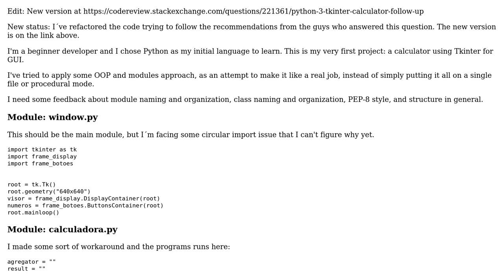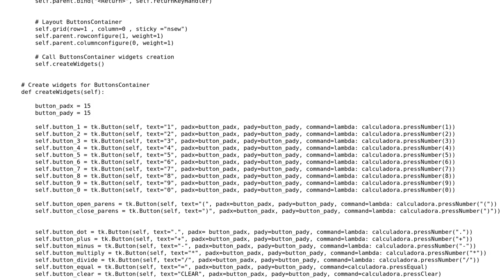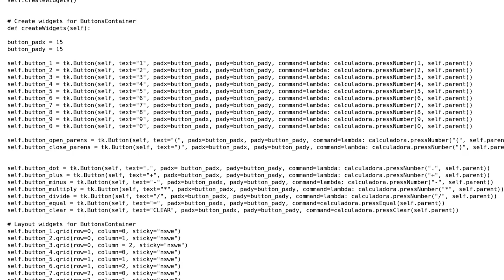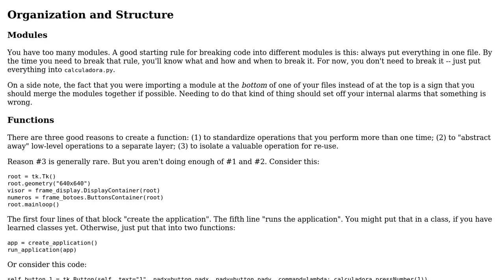Code Review: Calculator in Python 3 using Tkinter (2 Solutions!!)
Code Review: Calculator in Python 3 using Tkinter

With thanks & praise to God, and with thanks to the many people who have made this project possible! | Content (except music & images) licensed under CC BY-SA | Music | Images & others | With thanks to user Mike - SMT user Bruno Lemos user aghast and the Stack Exchange Network Trademarks are property of their respective owners. You are responsible for your own actions.